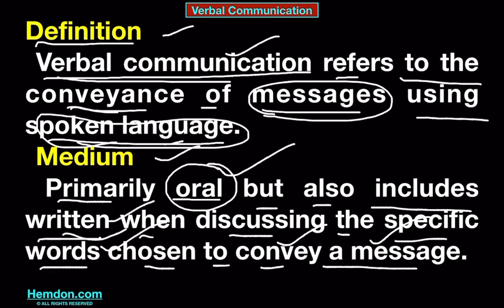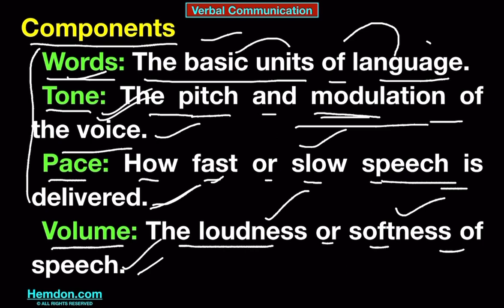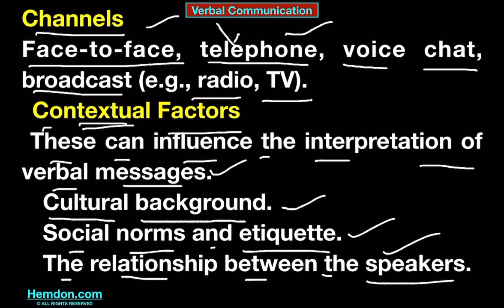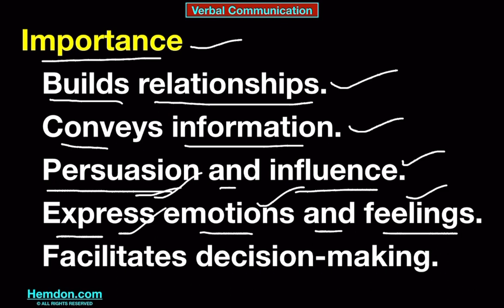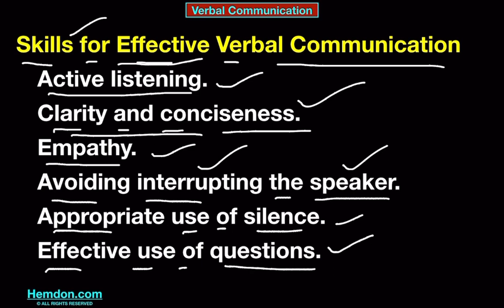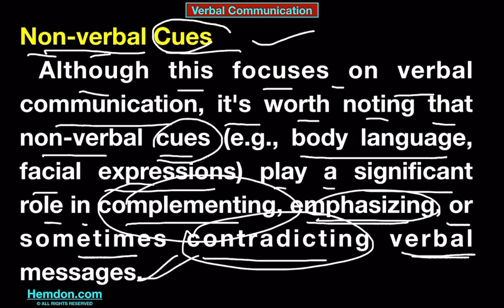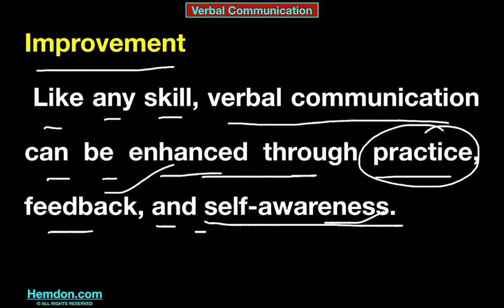Verbal Communication, Communication Skills through English Language